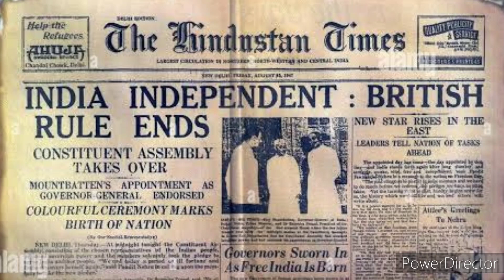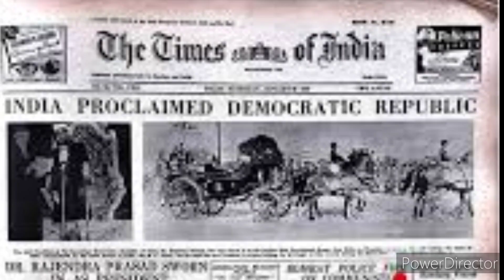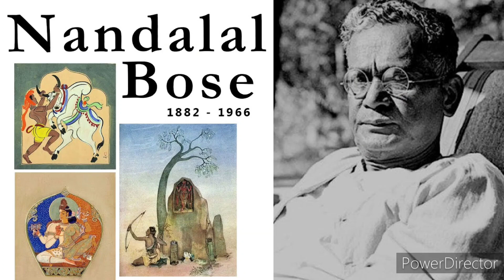WHAT IS REPUBLIC DAY IN MALAYALAM/ REPUBLIC DAY AND INDEPENDENCE DAY DIFFE /എന്താണ് റിപ്പബ്ലിക് ദിനം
A TO Z എന്തിനും ഏതിനും നിങ്ങളുടെ സ്വന്തം യൂട്യൂബ് ചാനൽ